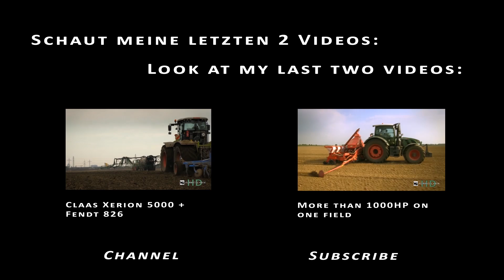CASE IH Magnum Traktor | Grimme GL430 | Potato planting | Kartoffeln pflanzen | AgrartechnikHD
Case Magnum 250 legt Kartoffeln mit einer Grimme GL430 Kartoffellegemaschine.
Weiterhin wird direkt eine Unterfußdüngung vorgenommen.

Potato planting with a Case IH Magnum and Grimme potato planting machine.

Schaut euch auch unsere anderen Videos auf unserem Youtube Channel AgrartechnikHD an!
Unser Equipment, mit dem wir das Video erstellt haben:

Kamera: Canon XF100

Drohne:
Tarot 680Pro

Schnittsoftware:
Adobe Premiere CC